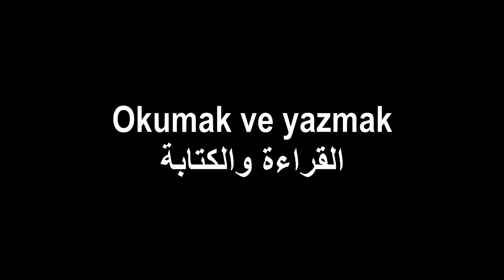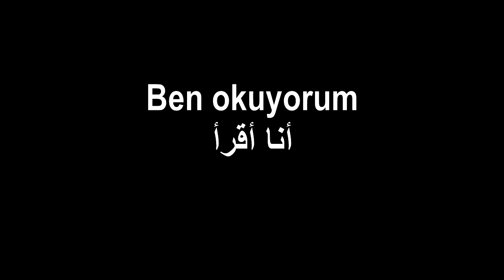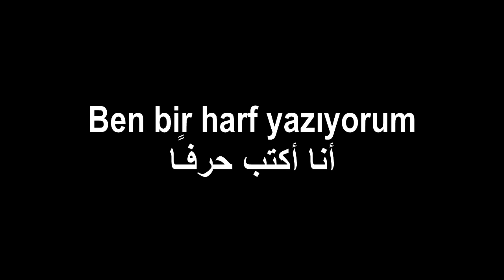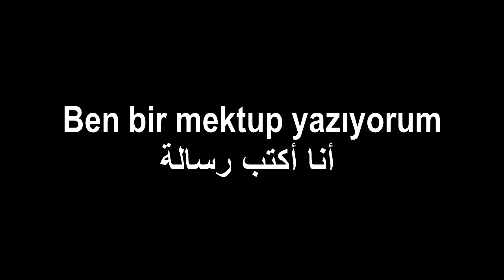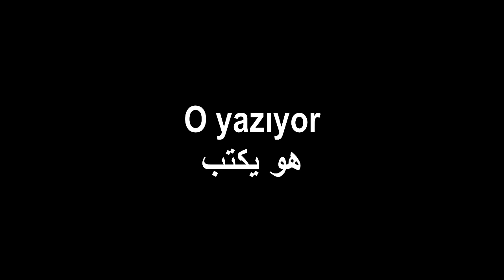تعلم التركية درس رقم 5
تعلم التركية درس رقم 6